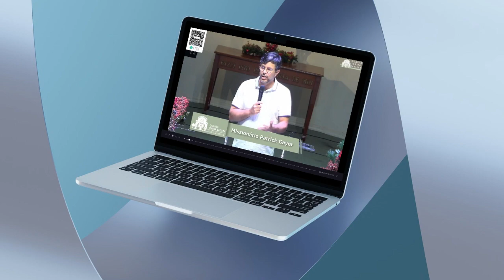Reprise de Mensagem | CULTO DA NOITE | 07.01.2024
Mensagem Ministrada pelo Missionário Patrick Gayer em 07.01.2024.
Celebração da noite na Quarta Igreja Batista do Rio de Janeiro.